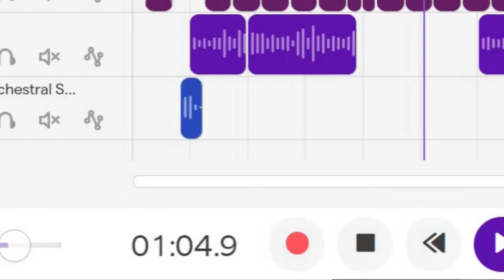CK - MISSION (music video) | NO9NO Music